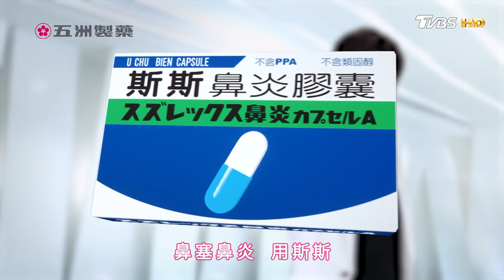鳳飛飛子嗆告桃園違母遺願 鄭文燦屬羊虎年諸事不順？ 新聞大白話20220105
本集來賓：尚毅夫、徐巧芯、謝寒冰